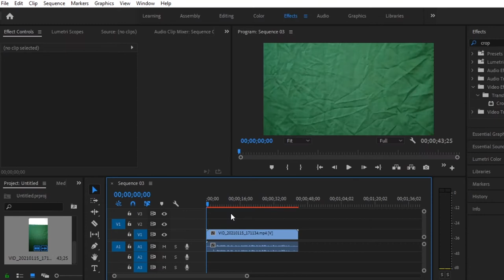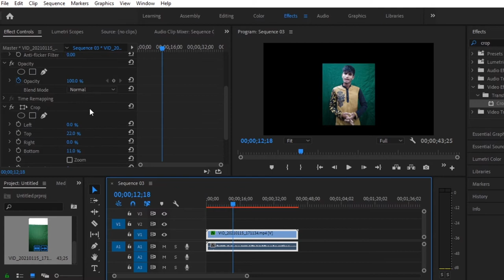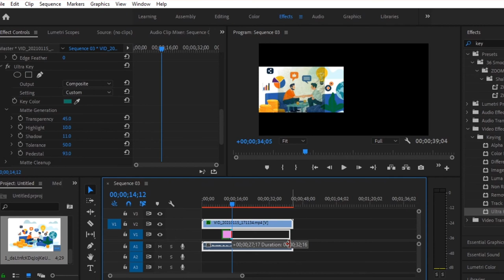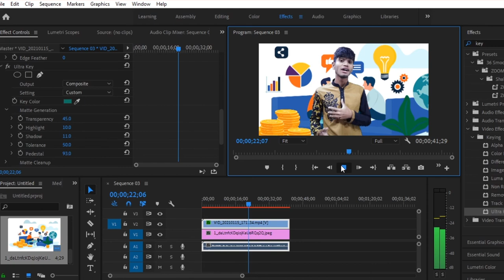How to remove green screen background in adobe premire pro | Adobe premire pro bangla tutorial| 12TS